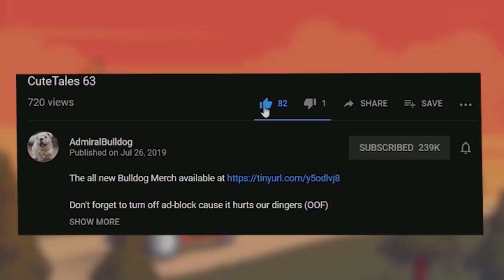The Throwing Challenge W/ Bulldog LC And Friends - Tryhard Immortal Games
ADMIRALBULDOG LEGION COMMANDER MID BUILD DREAMOCELL FUNNY DOTA MOMENTS JITZIM